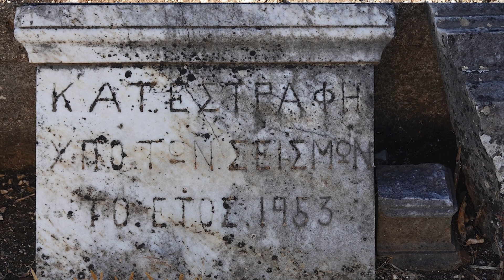Iles Ioniennes sur catamaran Lagoon 45. Islas Jónicas en el catamarán Lagoon 45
De Missolonghi vers Cephalonia, Ithaque et Zante sur un catamaran Lagoon 45. De Missolonghi a Cefalonia, Ítaca y Zante en un catamarán Lagoon 45.
Reportage : François Gravier
StudiOliva